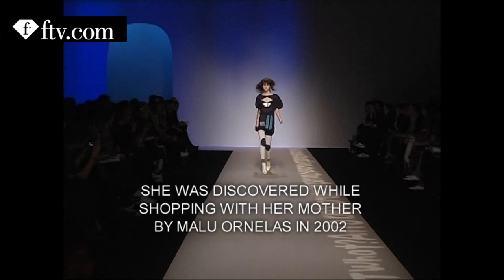CAMILA FINN/FORD MODELS 2008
CAMILA FINN/FORD MODELS 2008 interviews backstages and shows in NYC Paris Brazil